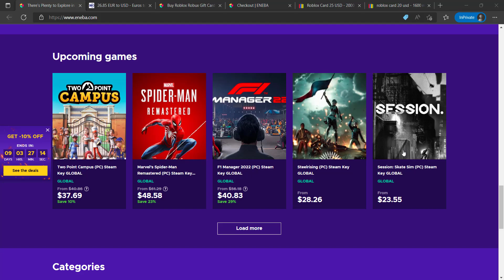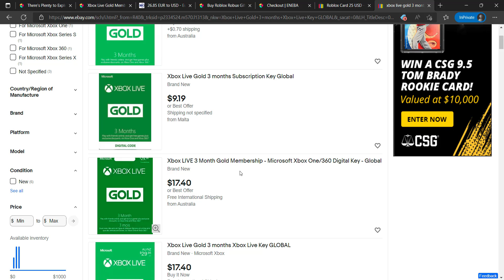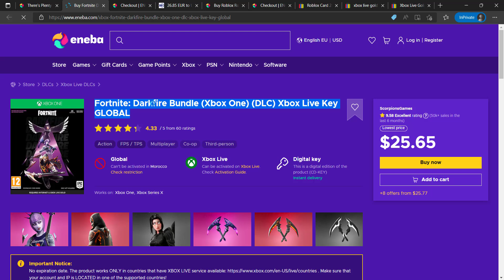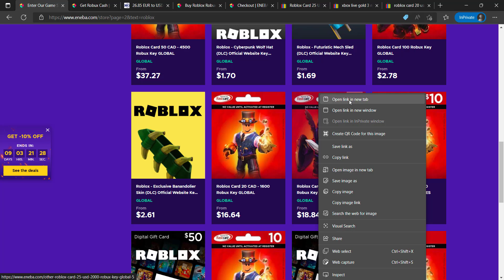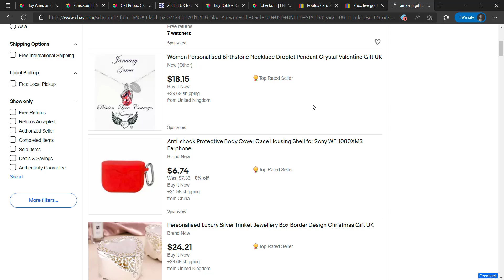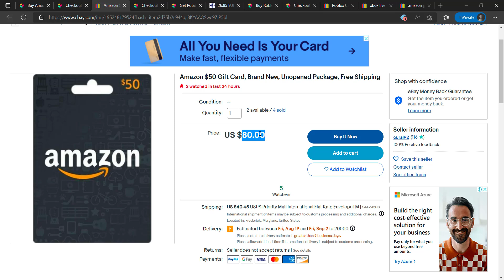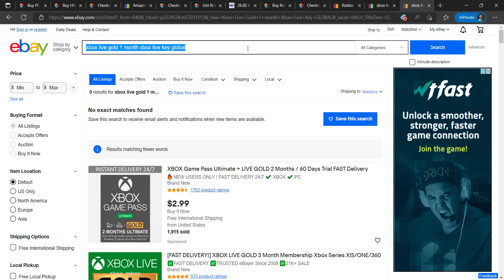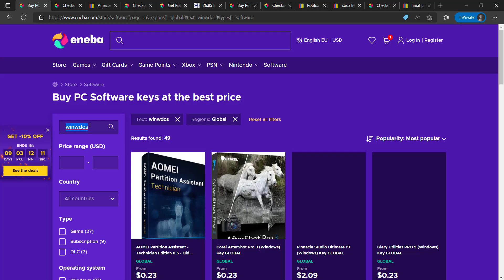ديجيتال بروداكت كيف تحقق 1000 دولار يوميا من بيع البرامج و digital product gift card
أتمنى أن ينال إعجابكم هذا الفديوا المرجوا مشاركته مع أصدقائكم، ودعمنا لنستمر في تقديم كل ماهو مفيد

 والسلام عليكم ورحمة الله تعالى وبركاته.

 لاتنسى مشاركة الڤديوا مع أصدقائك لتعم الفائدة